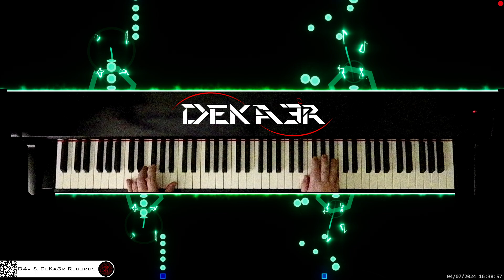🔴 irl 🎹 BALLAD OF LOVE • Piano Music